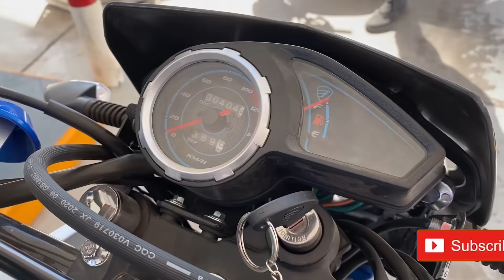PRIMERA RUTA DE LAS PITUFAS GTON ¿ya pudo acompañarnos el chore?